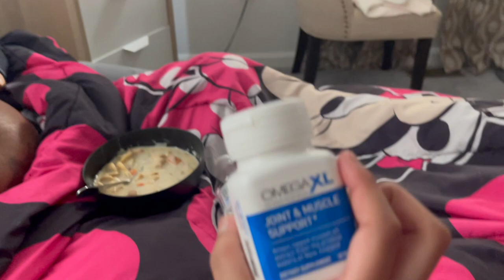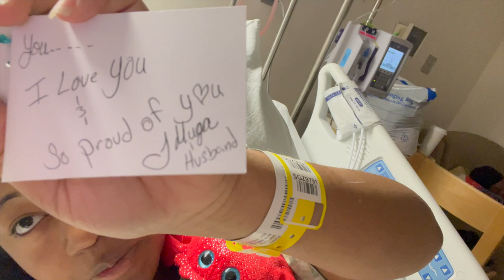Getting Rid Of My Pregnant Belly | Hospital Stay | Removing Organs - Rhonika Daisy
My Stomach Looks Like Im 8  Months Pregnant But I Found Out I Have An Abdominal Mass 😱

Yes!
I named my Tumor [Grace] Grace was large in size.
She was graceful, she came she introduced herself at the end of January 2024 but she still allowed me to work and live a normal life even with days of extreme pain and days of minimal pain. I birthed Grace she has no life but she was once apart of me  ❤️‍🩹 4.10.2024. Thank God that Grace didn’t cause more damage than she did. Living with a large abdomen can make you very self conscious and make your outer appearance not so appealing. I am thankful to be alive. - Rhonika